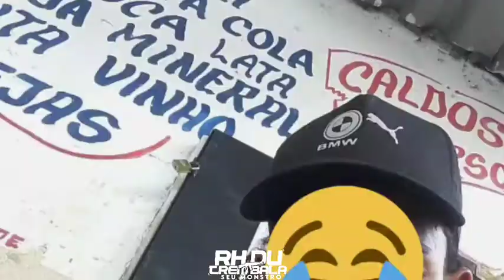MC RYAN DA PENHA - TROPA DO LOBO MAL ((DJ RD DA PENHA & RH NO BEAT)) HIT DO MOMENTO!!!